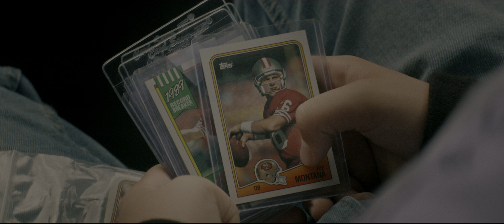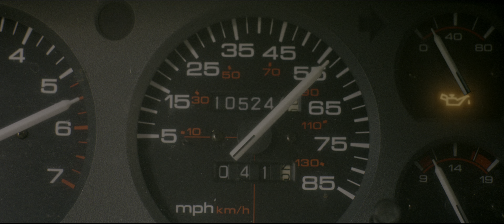Murderous Momma Vance [1/2] | Hillbilly Elegy (HDR)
From Hillbilly Elegy.
4K HDR.
Custom LUT applied.